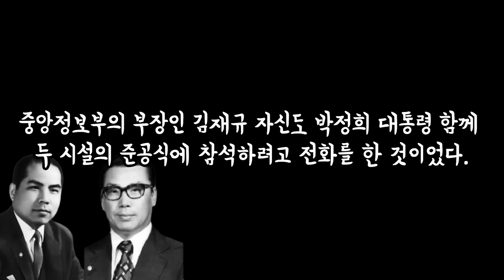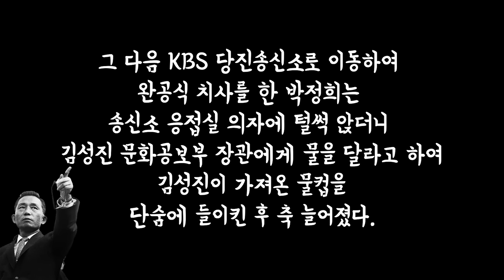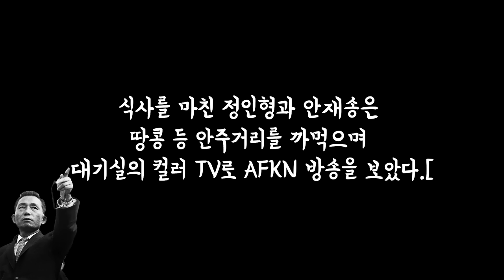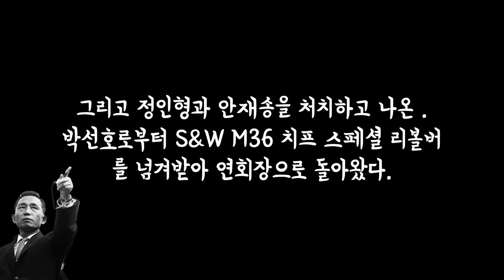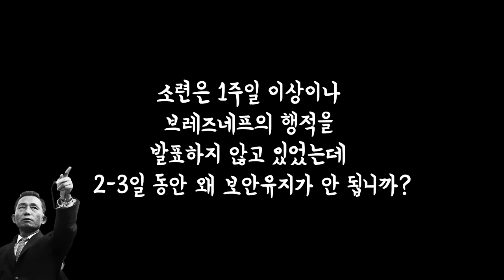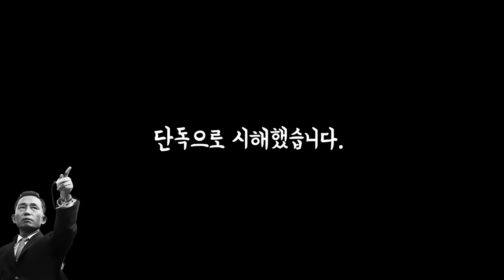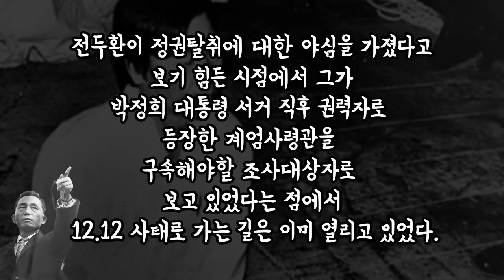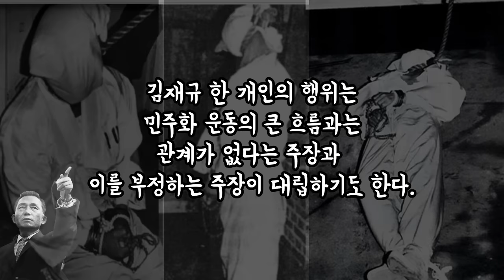박정희 대통령 암살날 아침에 일어났던 불길한 여러 징조들 | 박정희 대통령 만 몰랐던 .... | 밤에 잠이 안올때 들으면 수면제 입니다